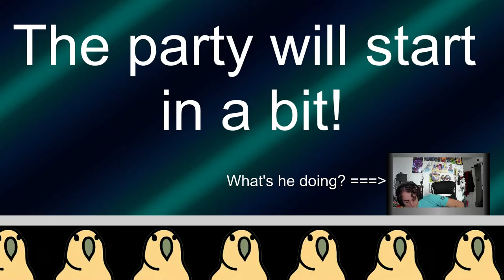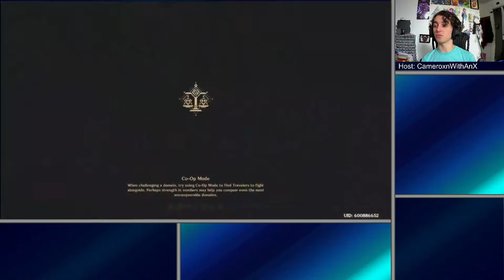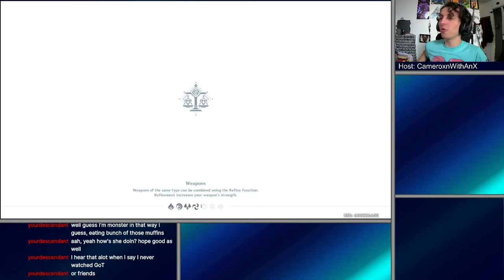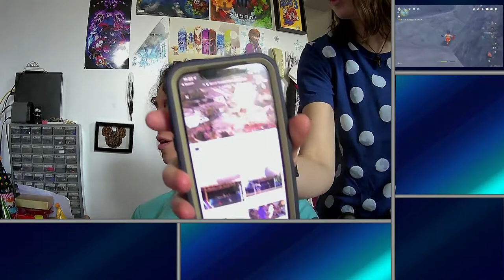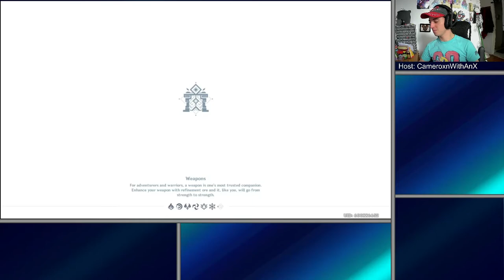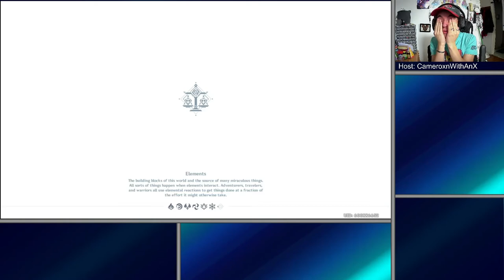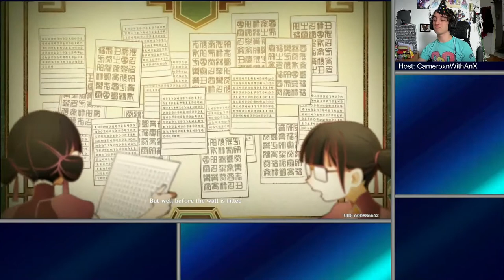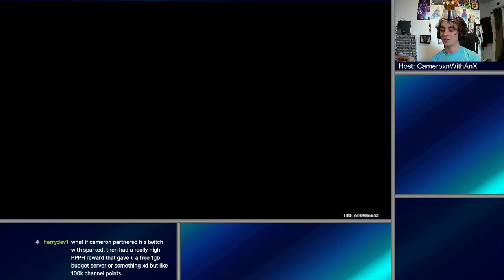Genshin Impact | Liyue Story Quests As They Were Meant To Be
I'm slowly but surely getting my act together with this streaming stuff. This time I'm taking my Genshin back to the story quests in the Liyue region as we uncover the mysteries of the Geo archon and mess around with an entire region's gem economy!